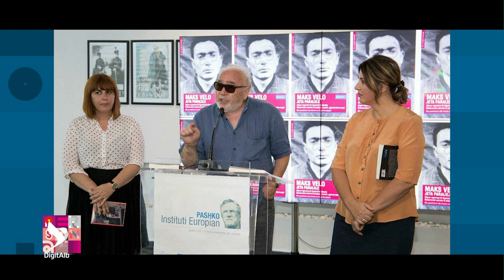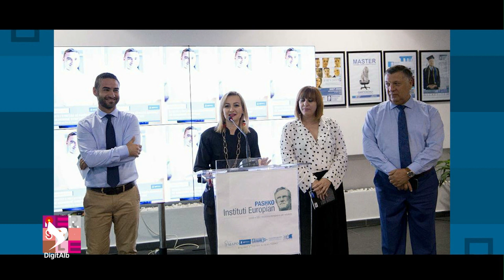Personale - Sezoni 2 | Episodi 22 - Alda Bardhyli